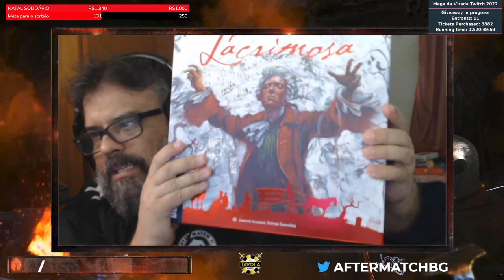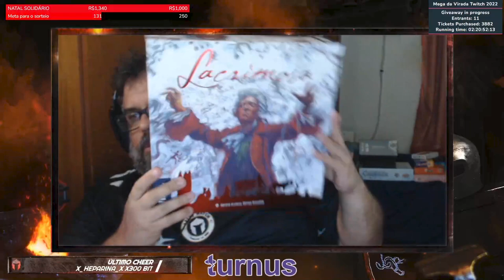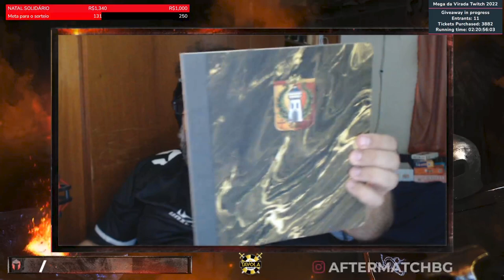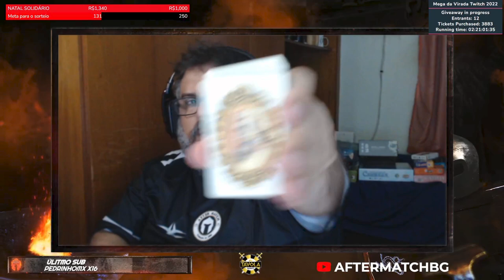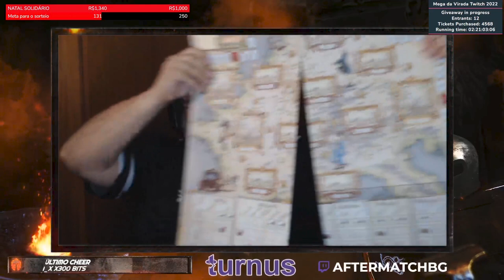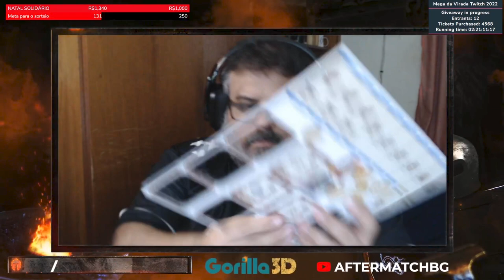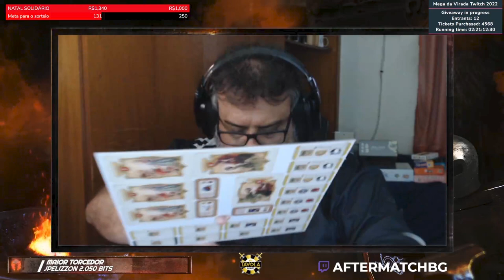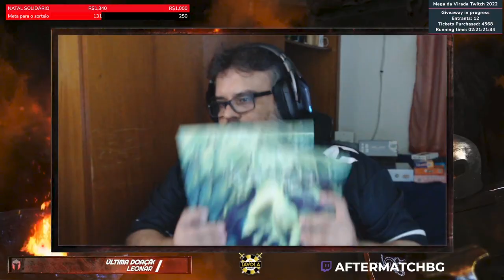Lacrimosa - Unboxing - After Match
Vamos abrir esse jogo com componentes bonitões e que promete estar entre os melhores de 2023!!